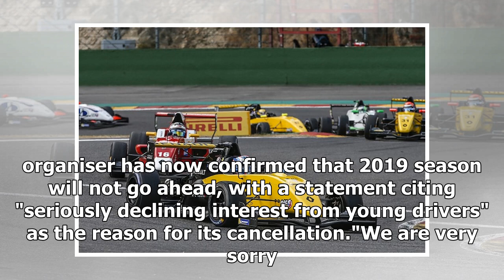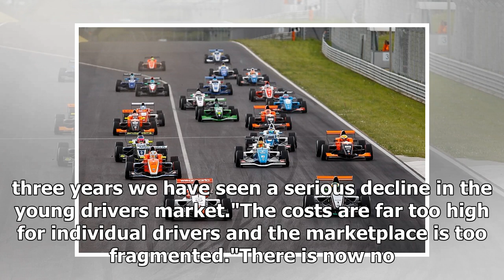Formula Renault NEC series to cease, cites 'ill-conceived' FIA plan | k production channel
The two-litre Formula Renault Northern European Cup will cease after 13 seasons, with its promoter blaming "ill-conceived FIA plans for the future of formula ra...